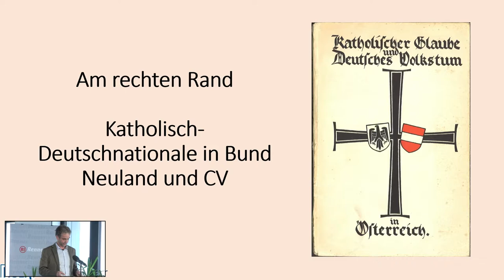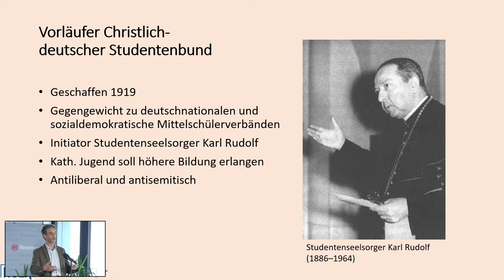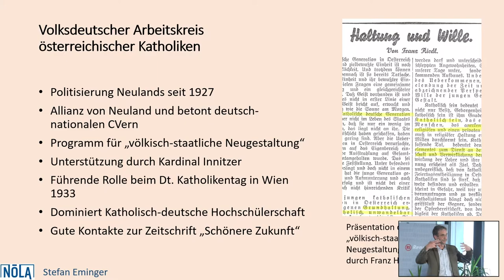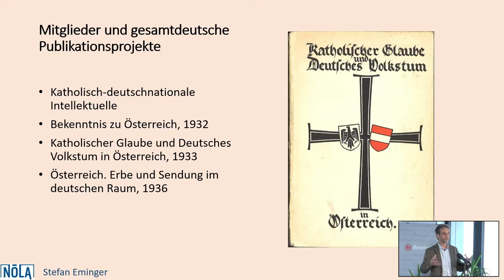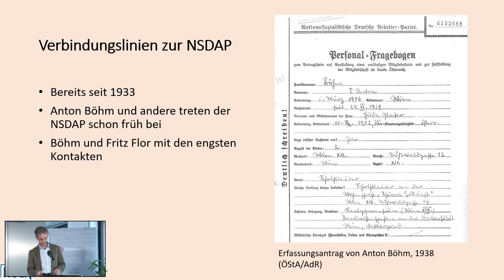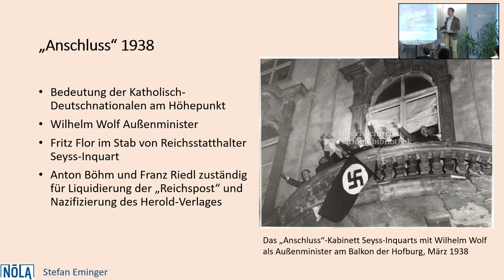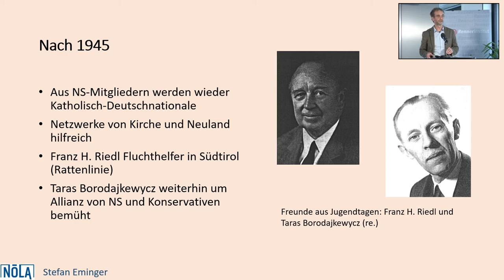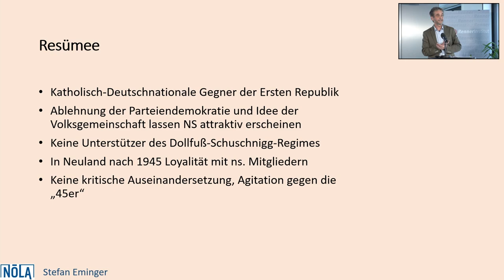11 Vortrag, Stefan Eminger: Am rechten Rand. Katholisch-Nationale in CV und Bund Neuland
Vortrag von Stefan Eminger (St.Pölten): Am rechten Rand. Katholisch-Nationale in CV und Bund Neuland

Im Rahmen des Workshops "Antisemitische und politische Netzwerke in der Zwischenkriegszeit. Zur Bedeutung informeller Machtstrukturen für die Radikalisierung in Österreich"

Panel 3: Ein bürgerliches Zentrum? Christlich, deutsch und männlich

Datum & Ort
Donnerstag, 10. Juni 2021, Karl-Renner-Institut, Wien

Inhalt des Workshops
Österreich war in der Ersten Republik geprägt von verdeckten Machtstrukturen. Diese richteten sich vor allem gegen die mit der Republikgründung einhergehenden Veränderungen in Staat und Gesellschaft. Hatten sich die historiografischen Blicke auf die Zwischenkriegszeit bislang insbesondere auf politische Parteien, Institutionen und große Persönlichkeiten konzentriert, so gerieten in den letzten Jahren auch Netzwerke stärker in den Fokus. Die Veranstaltung setzt an dieser Beobachtung an und verfolgt das Ziel, die Rolle informeller Strukturen in der österreichischen Zwischenkriegszeit und ihre Bedeutung für die zeithistorische Forschung herauszuarbeiten.
Vereine und Klubs waren Foren außerhalb der öffentlichen Wahrnehmung und gerade dadurch Umschlagplätze neuer rechter Ideen. Insbesondere Männer der politischen Elite nutzten diese Drehscheiben für den Austausch von antidemokratischen und antisemitischen Inhalten, um ihnen gesamtgesellschaftlich zum Durchbruch zu verhelfen. Damit wurden diese informellen Strukturen auch zu Orten der Zusammenarbeit von Christlichsozialen, Deutschnationalen und Nationalsozialisten. Zentrale weltanschauliche Klammer war dabei der politische Antisemitismus, der über Parteigrenzen hinweg die Rhetorik prägte.

Eine Kooperation des Karl-Renner-Instituts mit dem Institut für Zeitgeschichte an der Universität Wien.